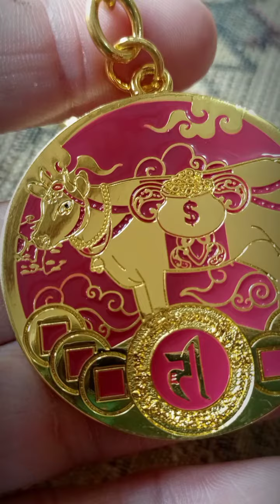Feng Shui Activators, Enhancers and Cures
Here's a quick look at some of the most popular Feng Shui charms - activators, enhancers and cures